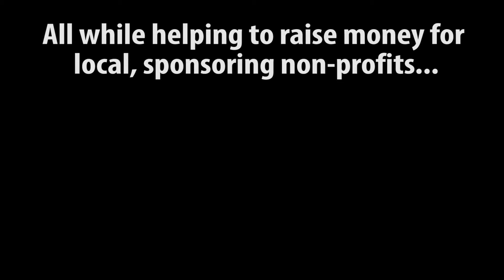2nd Annual NC Fresh Catch Raleigh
Kick off the Summer right with a clambake, cold craft beer, live music and a Caribbean-style seafood feast.  NC Fresh Catch Raleigh returns to Moore Square Saturday, June 7th from 1-7pm, packing the park with day-long entertainment and authentic island flair.

Plates Kitchen, Tir Na Nog, and other local restaurants will team up with master cooks from the Outer Banks, Kingston Jamaica and local commercial fishermen for an onsite cooking and eating experience not be missed.  Menu items include an OBX Clambake, island-style Fish 'n Chips, Jamaican Peppered Prawns, Jerk Chicken and much more!   Bring your blankets and lawn chairs for a picnic on the grass or grab a table at one of the outdoor shaded "dining rooms".  Lunch boxes, dinner plates and family sized picnics will be served all day while supplies last.

NC Fresh Catch Raleigh brings a music bill as sweet and spicy as the food they're serving. The Kata Band kicks the show off with plenty of Reggae, Roots/Rock and Highlife. The County/Soul acoustic ensemble of local artist Rissi Palmer will follow. The Heritage will be hot off tour and ready to unleash the funk Winston Salem style.  NC Fresh Catch Raleigh is hosted by The Dye Wells, also performing their infectious Funk Rock & Soul, with Urban Soil, a Raleigh based band with sold rock grooves and heavy Americana overtones closing out the day's festivities. Local favorite, Dj Pangean, will spend the day at mission control, getting the show safely off the ground, spinning new and old school jams between sets.

Other event activities include local artist booths, a children's percussion workshop and a Fish Print T-shirt station, where kids, and adults can make one of a kind fish print t-shirts to take home.